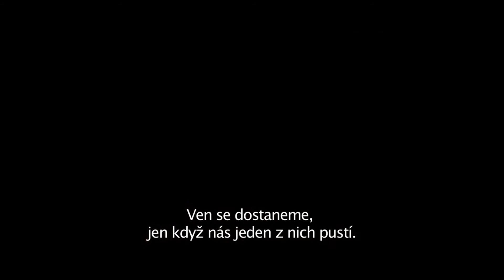Rozpolcený - druhý oficiální český HD trailer